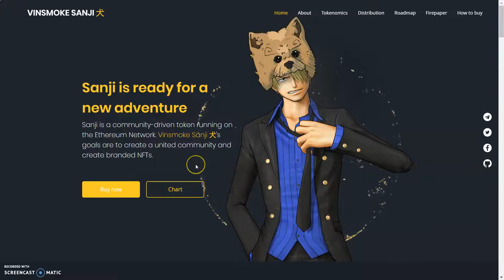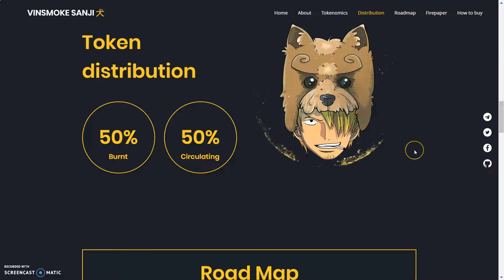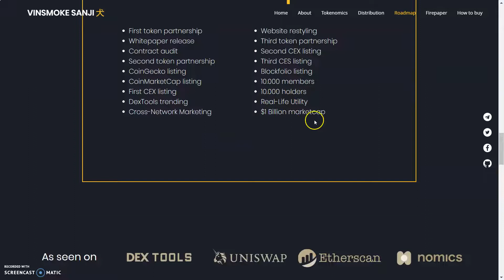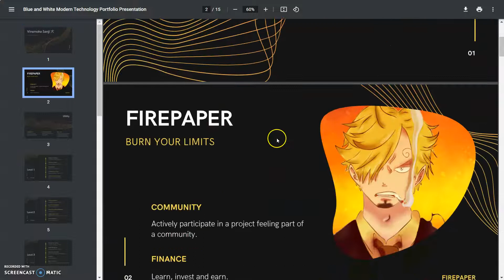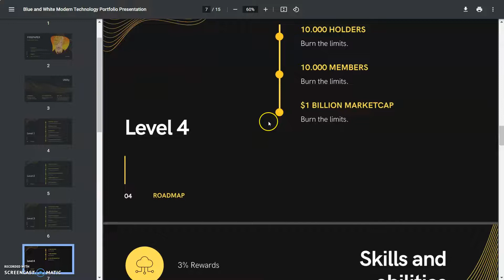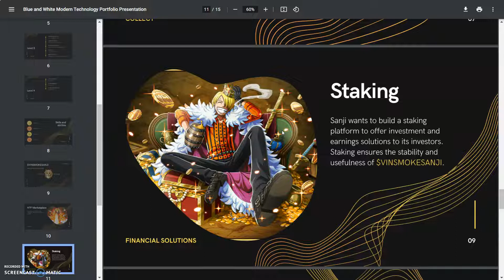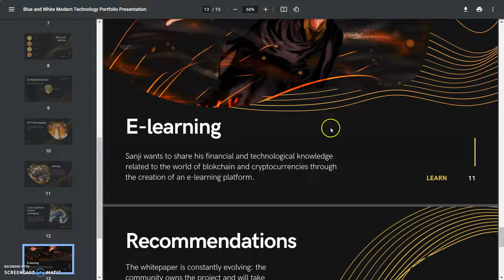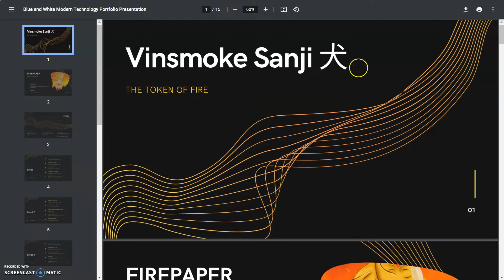Vinsmoke Sanji 犬'sToken | NFT | On The Ethereum Network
Sanji is ready for a new adventure

Sanji is a community-driven token running on the Ethereum Network. Vinsmoke Sanji 犬's goals are to create a united community and create branded NFTs.

Chart

About Vinsmoke Sanji

The Vinsmoke Sanji Inu project started on October 22nd. The aim of the project is to give Sanji a new adventure: to surf the Ethereum network.

Discover $VISMOKESANJI

3%

Rewards

Every $VINSMOKESANJI holder will get 3% distribution of each transaction.

2%

Marketing

The marketing campaign will be intensive and non-stop.

2%

Liquidity

$VINSMOKESANJI liquidity pool is fed with every transaction which prevents whale manipulation.

2%

Burn

With burning 2% of each transaction we reduce the circulating supply and support new price levels.

Tokenomics

Token distribution

50%

Burnt

50%

Circulating

2:like

3follow me on twitter

4:Tag me and a friend on twitter @CryptoRico12